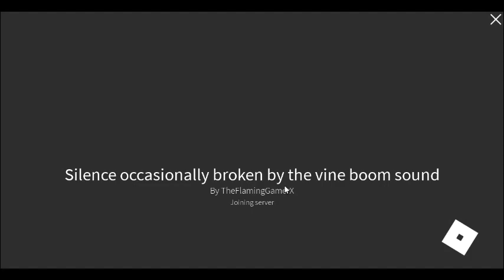10 Hours of moments of silents only to be interupted by a vine BOOM Sound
End My Misery NOW!